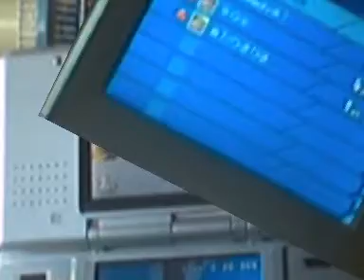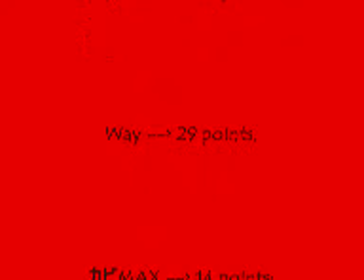Daily wifi matches, part 51